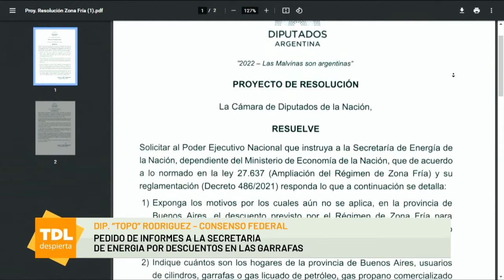Alejandro “Topo” Rodríguez en Tandil Despierta por la 104 1 Tandil FM y ECO TV